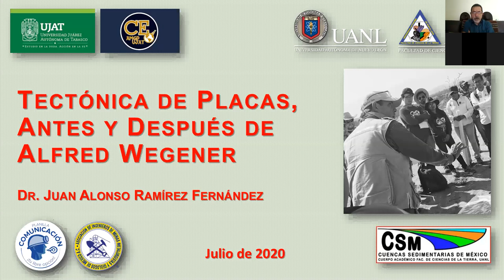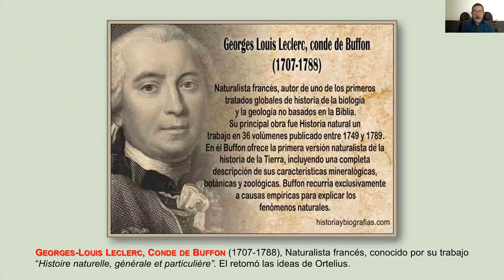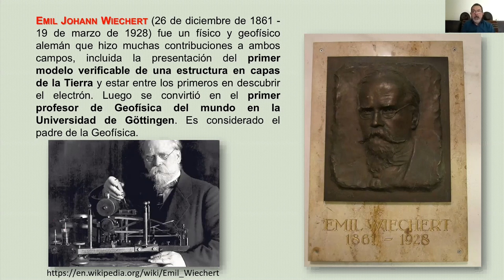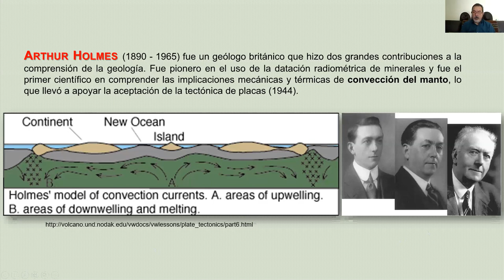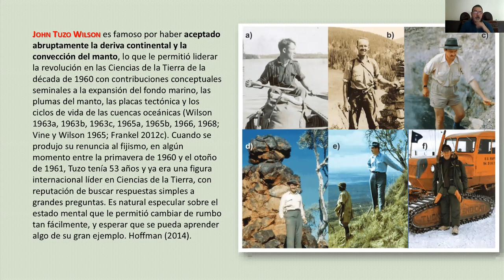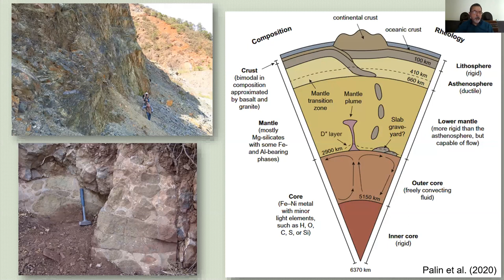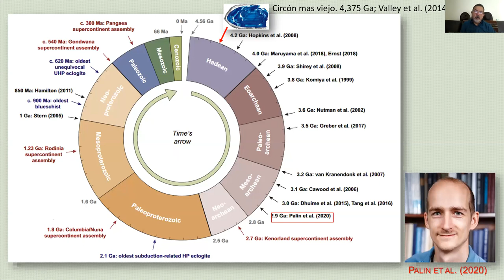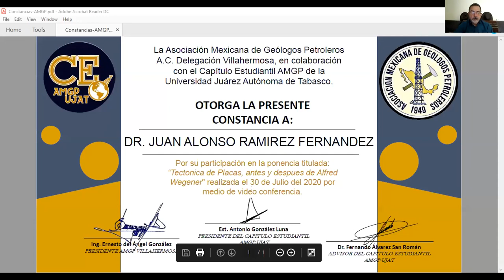Tectónica de placas, antes y después de Alfred Wegener.- Dr. Juan Alonso Ramírez Fernández.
Nos puedes encontrar en Facebook como y en Instagram amgp_ujat.